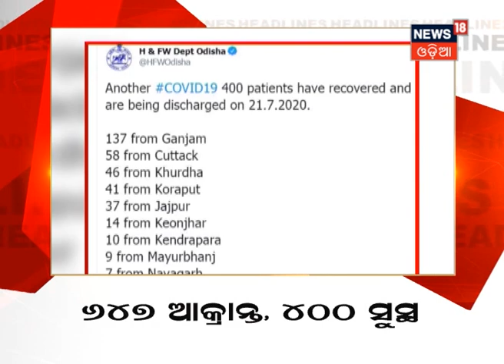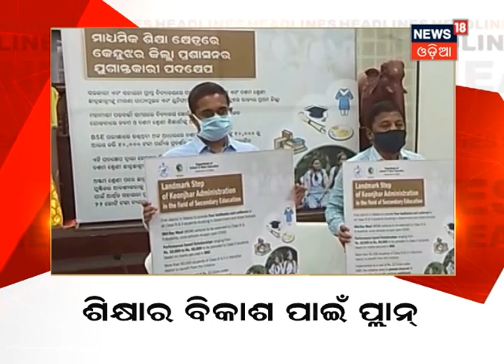ରାତି ୮ଟା ‘ଆପଣଙ୍କ ଗାଁ, ଆପଣଙ୍କ ଖବର’ Headlines । ୨୧.୦୭.୨୦୨୦